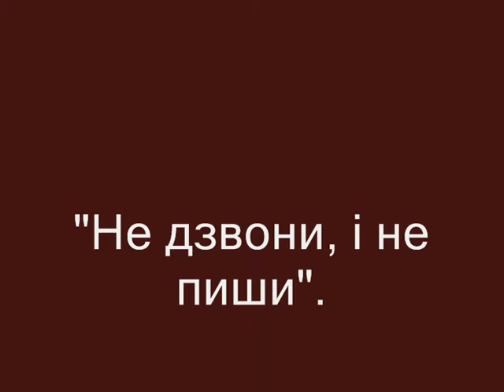Лёва Брыкин - Не звони, и не пиши.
Лёва Брыкин - Не звони, и не пиши ("Блядь").
Музыка и стихи Л.Брыкин
Очень грустная песня о несчастной любви простого сельского парня...